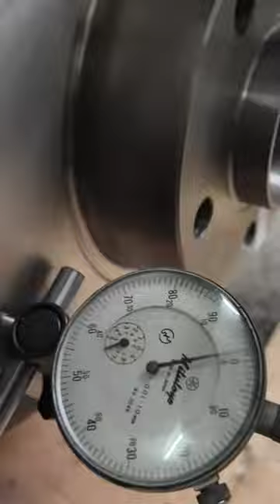TEST tanich tarcz hamulcowych za pomocą czujnika zegarowego - LINK do całego filmu w opisie 😎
Tak tak... mnie również mocno zaskoczył aż tak dobry wynik. Chcesz zobaczyć jak wyszła druga tarcza i jak przebiegła cała wymiana hamolcow to zapraszam na cały film.